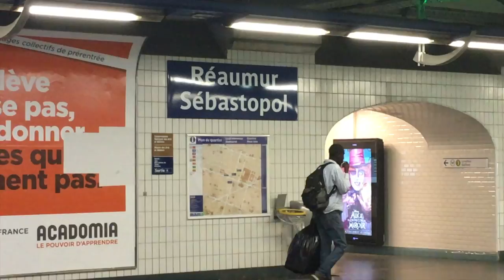Eurotrip Vlog | Day Thirteen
After taking a semester long break from my vlog editing, I have finally returned with some more memories of my Eurotrip!